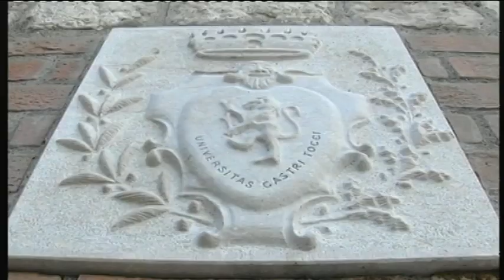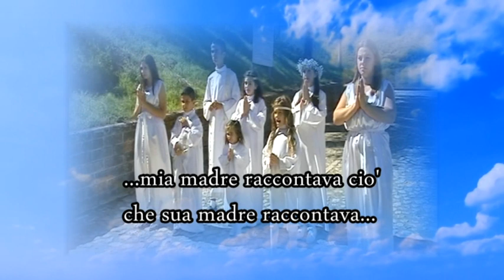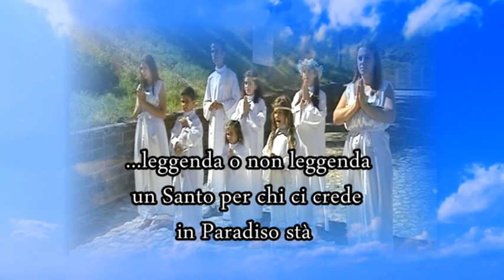MIRACOLO DEL PASTORELLO 2017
Rappresentazione miracolo del pastorello avvenuto nel 1600 ad opera dei Santi Martiri Cosma e Damiano, sulla ridente collina chiamata "Tuori D'uocchio" , dove oggi sorge il Santuario Diocesano.
Regia Tonino Fusco Gitano